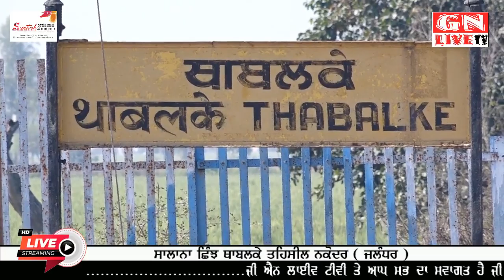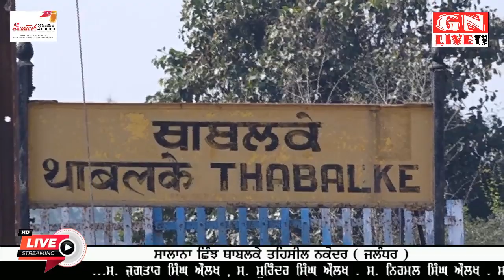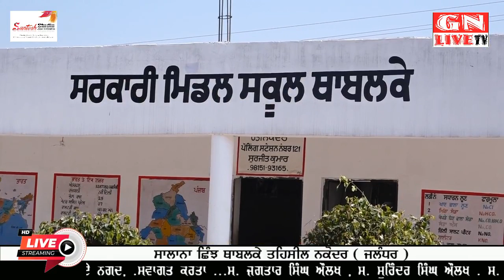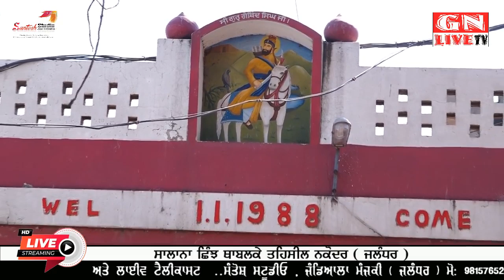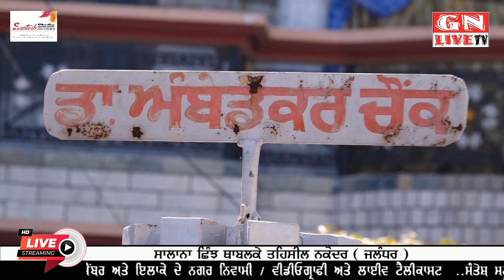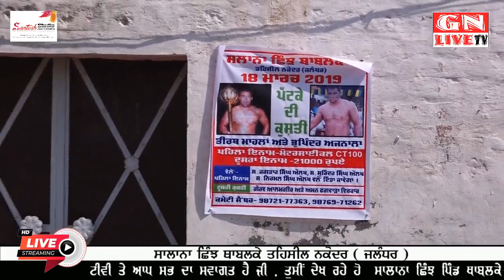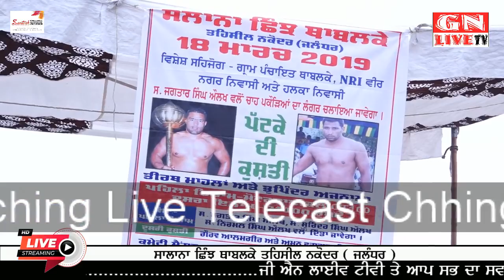LIVE / Salana Chhinjh Thabalke / 18th March 2019/ GN LIVE TV